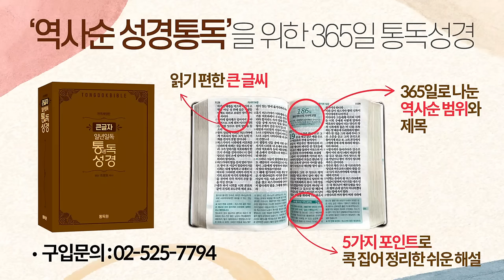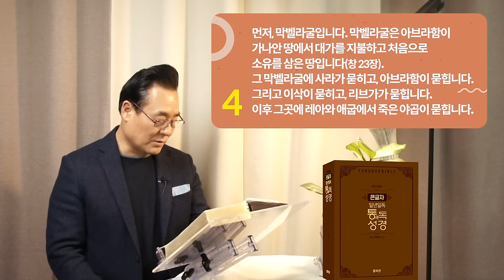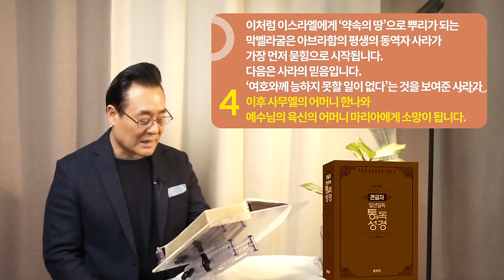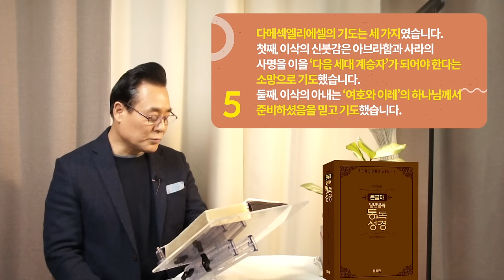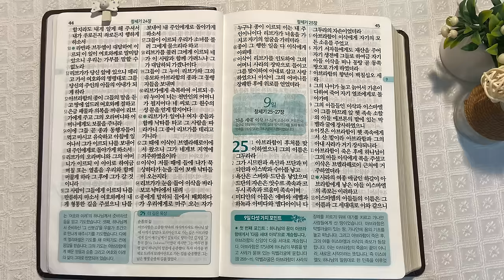역사순 통독성경 8일 | 2천년 후 갈보리산 | 창세기 22~24장 | 세계적인 신학자 통박사 조병호의 성경통독